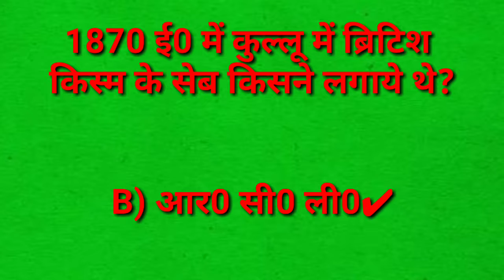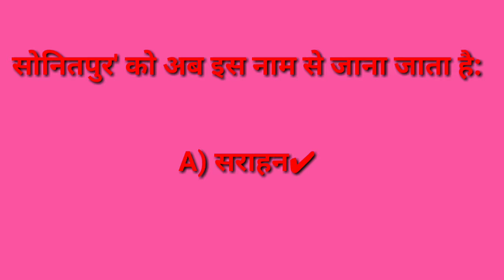Himachal GK DAY 13 February........